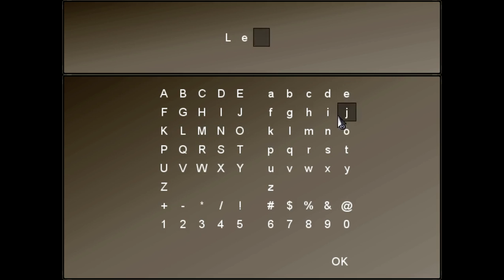To the Moon - CAP5 - Enfermedad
Continuamos con To the Moon.